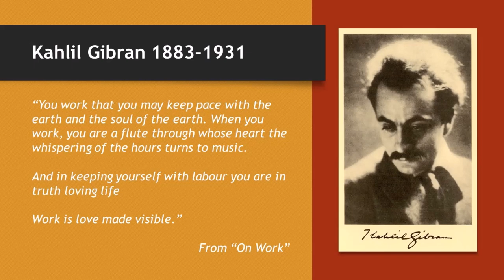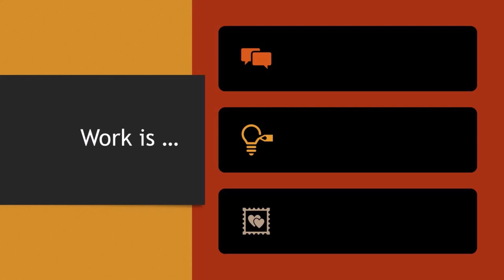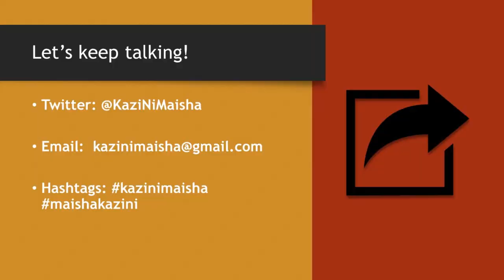What is work? Work is love made visible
For years, I've been talking a lot about work in my writings on facebook, twitter and my blog. I decided to add videos to this endevor. In this video, I talk about three some basic principles of what I believe is a human and dignifying way to look at work. I will use it to suggest in more videos why work has been such a difficult endeavor in today's Kenya.